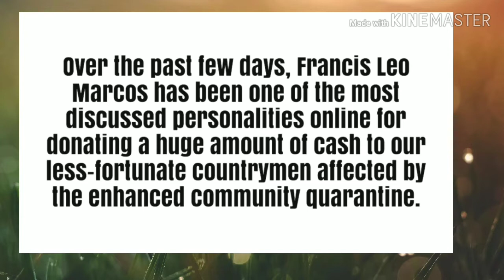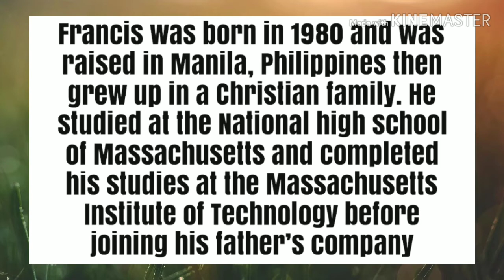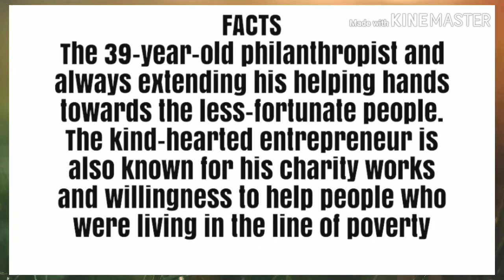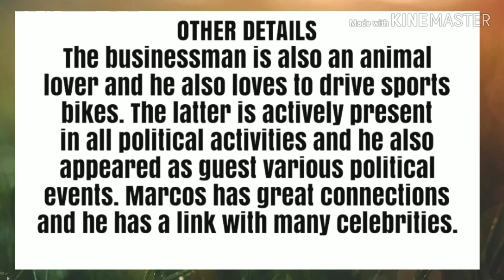Francis Leo Marcos Biography, Facts, Net Worth, & Other Details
Isa sa mga dapat tularan si Francis Leo Marcos, napakabiting tao na tumutulong sa mga nangangailangan, noon pa man talagang tumutulong cya kahit walang camera,, isa cya sa mga mayayaman na may mabuting puso,, sa oanahon  ngayun pandemic kaylangan natin isang francis leo Marcos,, isa ka sa huwaran , mabuhay ka ..